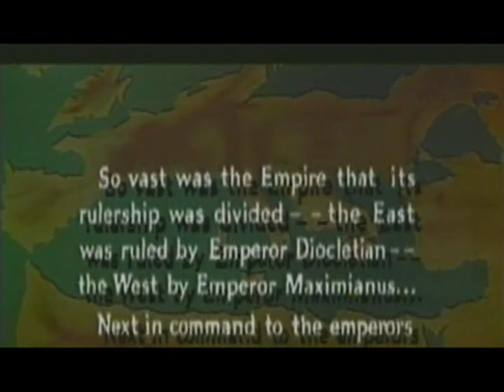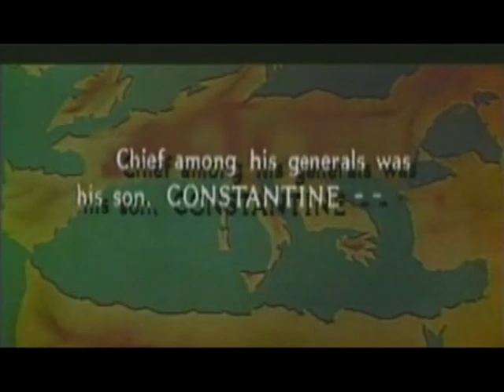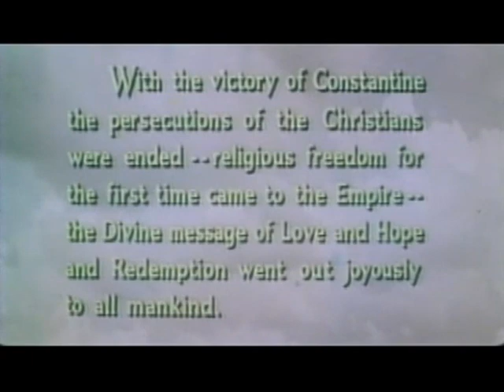Faith Based Film Constantine and the Cross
Church patriarch of our early protestant and Christian movement.